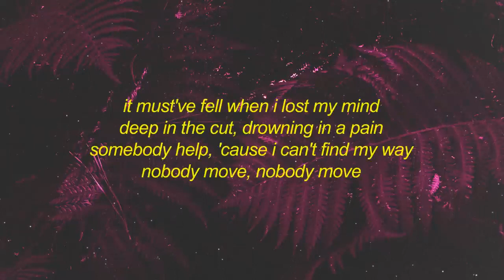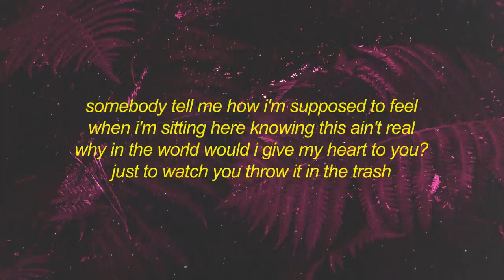Thundercat Them Changes sped up tiktok version Lyrics nobody move there's blood on the floor